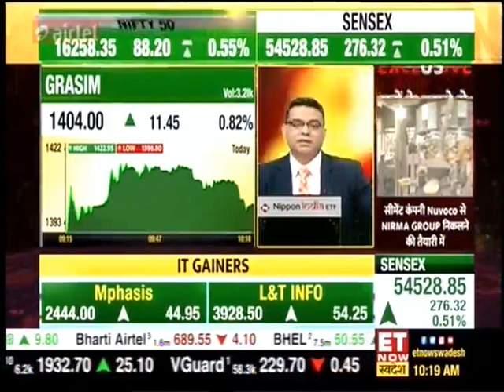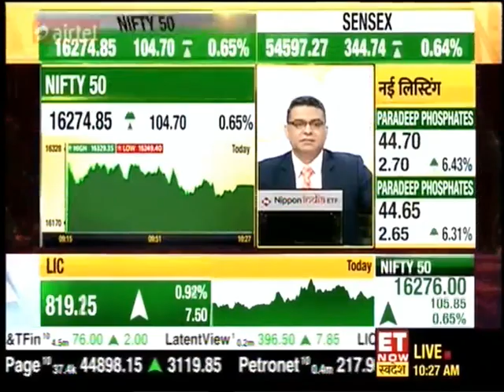JSW Paints Jt. MD & CEO Mr. A S Sundaresan Interview on